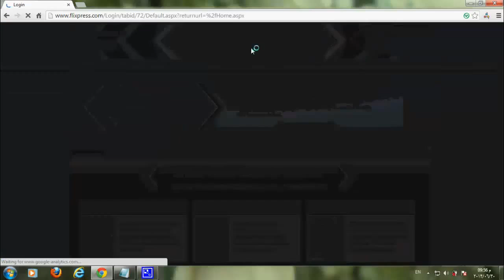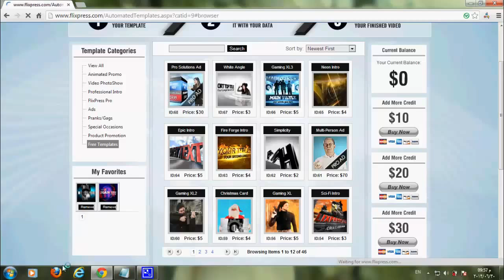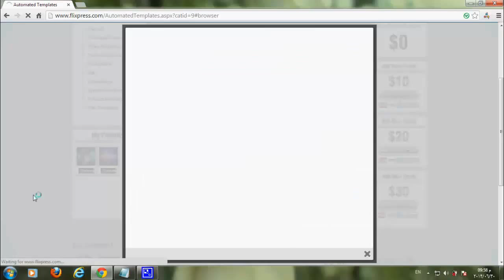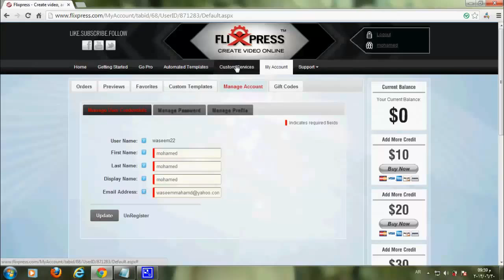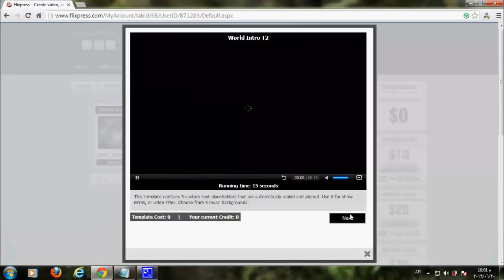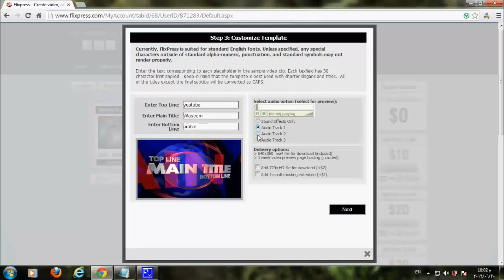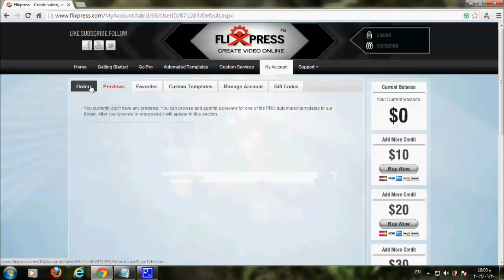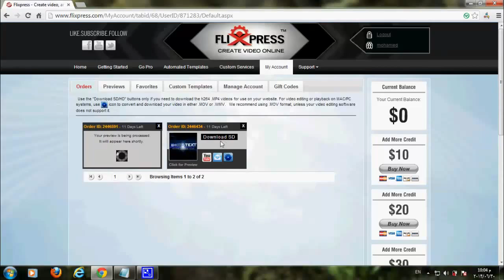احصل على انترو احترافي من دون برنامج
Lion
Monkey
Zoo
Car
Cars
Girls
Girl
Artist
Representative
mehdi tube
igli5
iker
bz
kisat nass
th3pro
google adcense
adcense
blogger
algerie
la fouine
exclusive
soprano
badr hari
Artist
Crazy
Madness
Hidden Camera
Entertainment
Football
Basketball
Viva
Prostitution
Funny
Clips
Cooking
Offers
Show
Reduction
Lottery
President
Typhoon
Earthquake
Killing
Crime
TV
IPhone
Samsung
Sex
Exciting
Sexy
Series
Movies
Film
Baby
Child
Justin Bieber
Michael Jackson
Ventricular
Beach
Harassment
Photos
Programs
Report
Disaster
Disasters
Documentary
royal baby
catching fire
baby i
versace migos drake
music
funny
best song ever
movies
drake
lil wayne
blurred lines
full movie
music
minecraft
one direction
avicii
movies
blurred lines
mel smith
royal baby
catching fire
best song ever
alan partridge
one direction
selena gomez
تسلية
صور محمد عساف
عبده موته
محمد عساف
العاب تلبيس البنات
لعاب ذكاء
اغانى رمضان
عادل امام
توم جيري
مسلسلات رمضان 2013
رشيد شو
سعد المجرد
كيليميني
rachid show
اغنية
كاس العالم
اعلام دول العالم
نتائج التحصيلي
دول اوروبا
صور رمضان
اخر الاخبار
رمضان
movies
فيلم
اغاني
رقص
افلام
فلم
محمد عساف
حسن شحاتة الشيعى
مرسي
تكي
كاظم الساهر
على الطاير
تويتر
فيس بوك
تميم بن حمد
ديوان المظالم
حسن شحاته
جامعة القصيم
اسعار الذهب
اخبار مصر
صور رمضان
اليوم السابع
جامعة الدمام
جامعة تبوك
اغاني 2014
اغاني 2013
حبيبي برشلوني
ايوب
باسم يوسف
تكي
ماين كرافت
الكويت
الامارات
السعودية
مصر
قطر
البحرين
شيعه
سنه
العربية
الجزيرة
النصر
برنامج
مقلب
خفية
مسلسلات
افلام
مسلسل
اغاني
موسيقى
صالة
الاتجاة المعاكس
بنت مغربية
بنت مصرية
فيلم وثائقي
فيلم وثائقى
كوميدي
سوري
عادل امام
يسرى
كاميرا خفية
رامز
جلال هاني
سلامة هاني
رمزي محمد
هنيدي كورة
رياضة
المبدع العربي
اخبار
الجزيرة
انفجار
تفجير
العراق
اغتيال
قتل
تدمير
بانياس
دمشق
سقوط
الاسد
قتل
بشار
الاسد
وفاة الملك عبدالله بتال القوس محمد
الدوسري
تقنيات
ابتكار
وثائقي
حلى
حلويات
كيك طرطى
كاكاو
قهوه
الجمعة
عبدالله
المديفر
مرتضى
منصور
روني
بلاستيشن 4
جلكسي 5 6
اخبار
اوباما
الصين
حريق
سيول
رشيد شو
لسعد المجرد
medi1tv
cheb akil
accident
inna
الحلقة
maroc
comedia
قصة الناس
countdown
rap maroc
hackers

outajajt
said outajajt
damsiri
139tl in dollars
outajajt 2014
said outajajt 2011
fatima tabaamrant
amrrakchi 2012
outajajt 2012
outajajt 2013
outajajt 2011
said
outajjajt
amrrakchi 2011
sa3id outajajt 2013
l3zawi
itran imjad
said otajajt 2011
imghrane
im3ranlahbab
outajajt lportable
lhoussi outajajt
mzouda prouduction
touggane
sa3id outajajt
said otajajt
foto de agadir
rachud asmoun